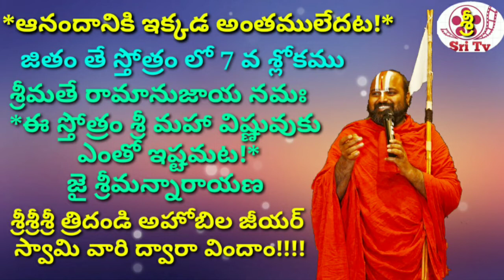*ఆనందానికి ఇక్కడ అంతములేదట!*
*జితం తే స్తోత్రం లో 6 వ శ్లోకము*
*ఈ స్తోత్రం శ్రీ మహా విష్ణువుకు ఎంతో ఇష్టమట!
జై శ్రీమన్నారాయణ*

శ్రీశ్రీశ్రీ త్రిదండి అహోబిల జీయర్
స్వామి వారి ద్వారా విందాం!

*శ్రీ TV మీ అమూల్యమైన భాగస్వామ్యం కోరుతుంది*